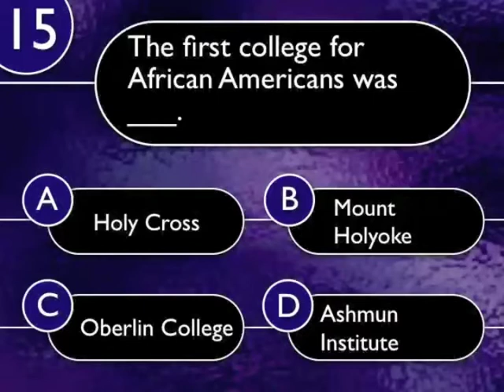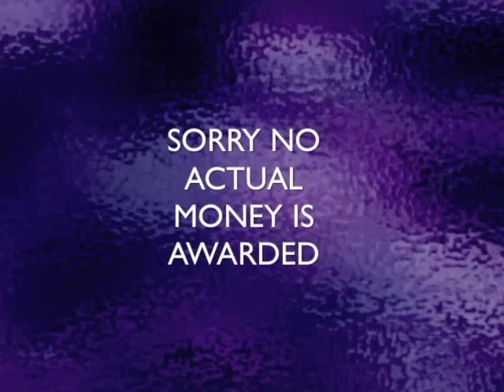Millionaire Review Game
This is an example of the Who Wants to be a Millionaire Review game that I use in my classroom. Follow the link below and you can purchase the game template from my website and begin creating your own games right away. All you have to do is add the questions. The sound clips are ready to go!